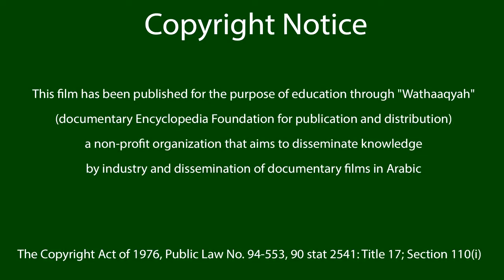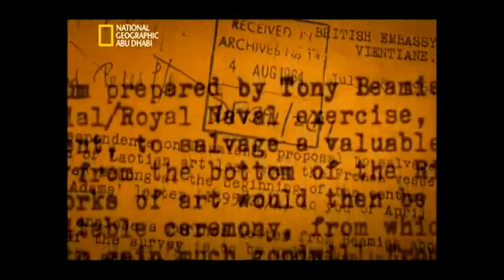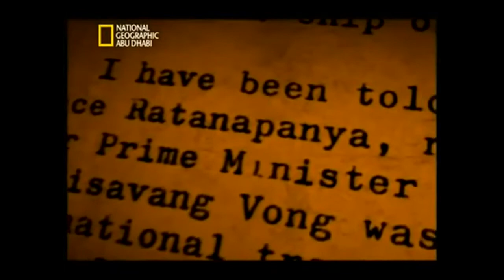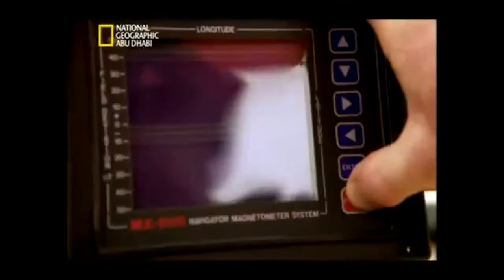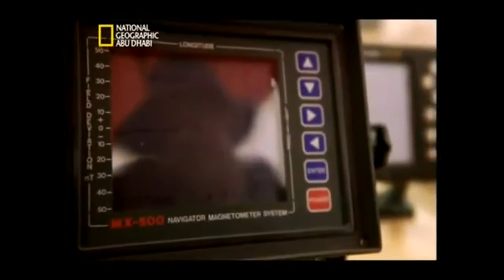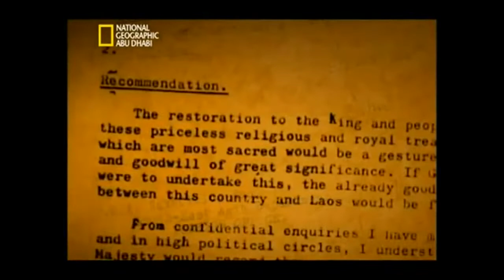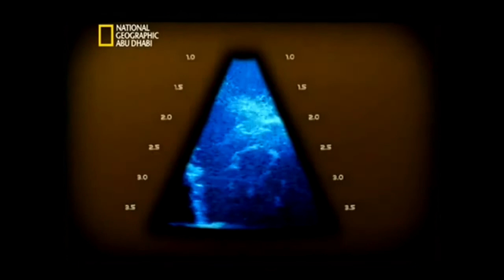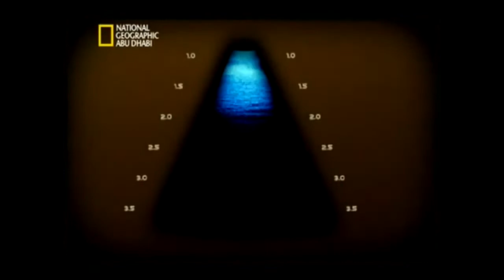اخطر وثائقي تحقيقات تحت سطح الماء نهر بوذا HD National Geographic Abu Dhabi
مرحبًا بكم في مجموعة الأفلام الوثائقية العربية أو المترجمة إلى العربية والتي تتناول مواضيع متنوعة ومتنوعة!
إذا كنت تبحث عن معلومات خاصة حول موضوع يتعلق بهذا الفيديو ، فلا تتردد في كتابة الموضوع في التعليق  ، وسنبذل قصارى جهدنا لنجد لك فيلمًا وثائقيًا مثيرًا للاهتمام حول هذا الموضوع!
لا تتردد في متابعتنا ، اعجب بالفيديو والتعليق عليه! بدون دعمك لا يمكننا المضي قدمًا:
وثائقيات جودة عالية,
وثائقيات ناشيونال جيوغرافيك,
وثائقية دي دبليو,
افلام وثائقية dw ,
dw documentary
وثائقية دي دبليو
وثائقيات الجزيرة الوثائقية,
وثائقيات ناشيونال جيوغرافيك,
وثائقيات جودة عالية
وثائقيات سليمان
وثائقي ناشيونال جيوغرافيك,
وثائقي تاريخي,
وثائقي الجزيرة,
وثائقي حيوانات,
وثائقيات الجزائر المحروسة,
وثائقي جرائم,
وثائقي للنوم,
وثائقي dw,
وثائقي الحيوانات,
وثائقي يوفنتوس,
وثائقي يوفنتوس 2021,
وثائقي يساعد على النوم,
وثائقي ياجوج وماجوج,
وثائقي يوم القيامة,
وثائقي ياقوتيا,
وثائقي يوفنتوس all or nothing,
وثائقي ياكوزا,
وثائقي وادي الذئاب القاتله,
وثائقي واحداث,
وثائقي وهران,
وثائقي وادي سوف,
وثائقي وكالة ناسا,
وثائقي وقائع غامضة,
وثائقي وادي الملوك,
وثائقي وعد بلفور,
وثائقي هروب من السجن,
وثائقي هروب ماكر,
وثائقي هولاكو,
وثائقي هيروشيما,
وثائقي هروب من السجن 2021,
وثائقي هياكل عملاقة,
وثائقي هولاكو خان,
وثائقي هروب,
وثائقي ناشيونال جيوغرافيك 2021,
وثائقي ناشيونال جيوغرافيك 2021 حيوانات,
وثائقي ناشيونال جيوغرافيك جحيم البحار,
وثائقي ناشيونال جيوغرافيك 2022,
وثائقي ناشيونال جيوغرافيك 2020 جرائم,
وثائقي نيكولا تسلا القصة الاولى,
وثائقي نتفلیکس,
وثائقي مسموع,
وثائقي مترجم,
وثائقي مصر,
وثائقي مسجون في الغربة,
وثائقي مافيا,
وثائقي موريتانيا,
وثائقي ملاعب قطر,
وثائقي ممتع,
وثائقي للاطفال,
وثائقي لنوم,
وثائقي للاطفال بدون موسيقى,
وثائقي لغز,
وثائقي ليوناردو دافنشي,
وثائقي ليونيل ميسي,
وثائقي لا تخبروا والدتي,
وثائقي كوريا الشماليه,
وثائقي كاد ان يهرب,
وثائقي كيف صنعت,